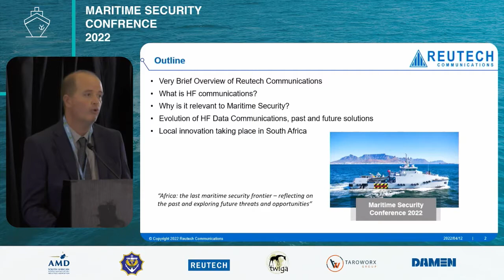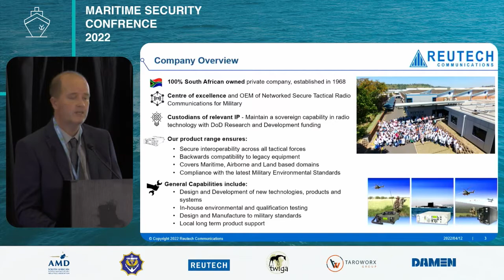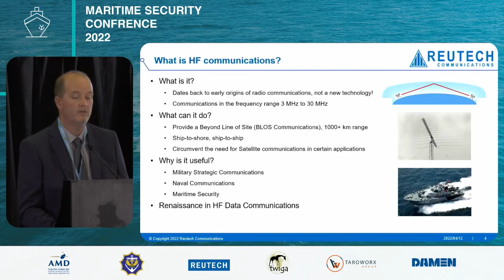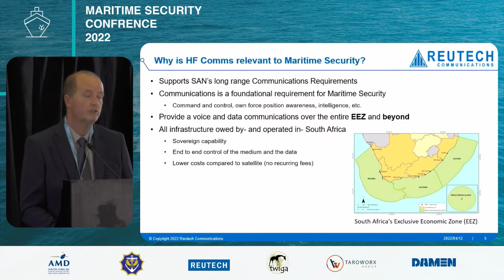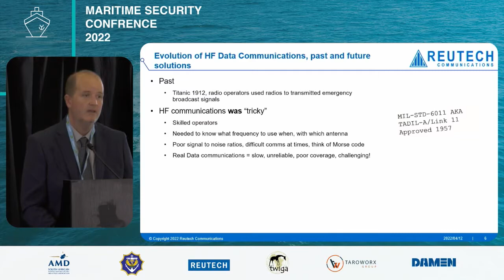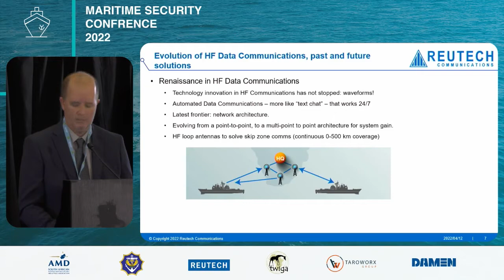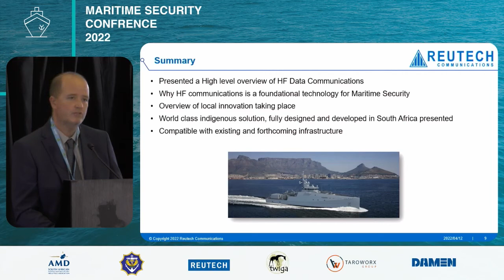Dr James Whitehead